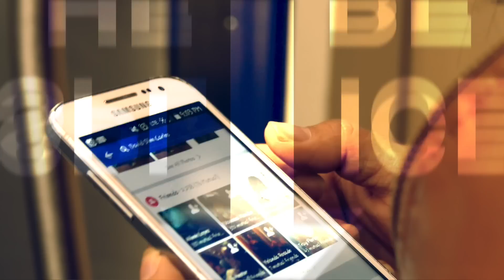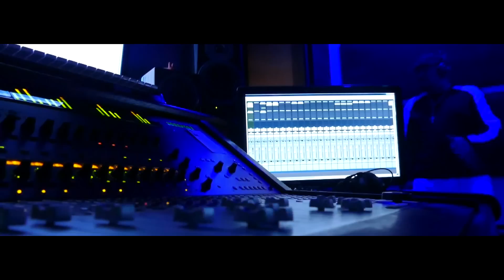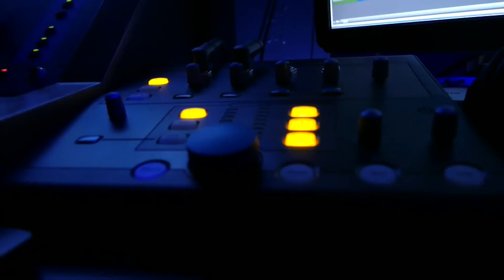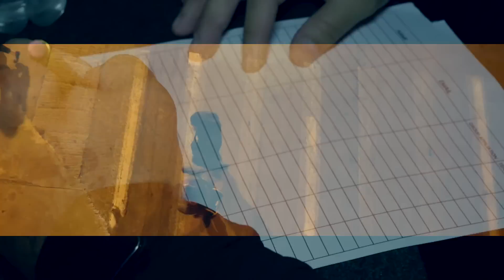SLIMDAKON X MY LOVIN X SHOT B Y PEOPLEZ SINATRA